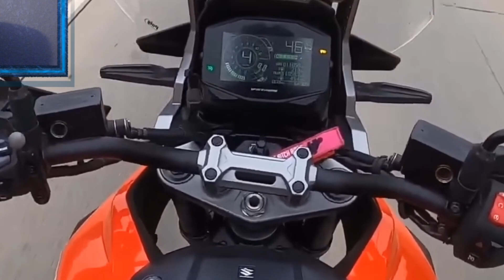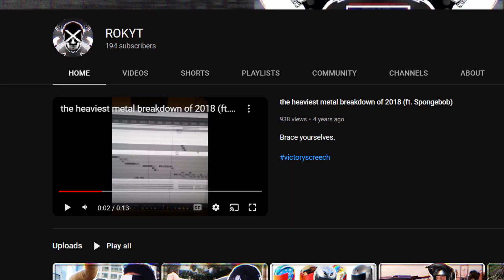karens don't like wheelies - Moto Madness Reaction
karens vs bikers